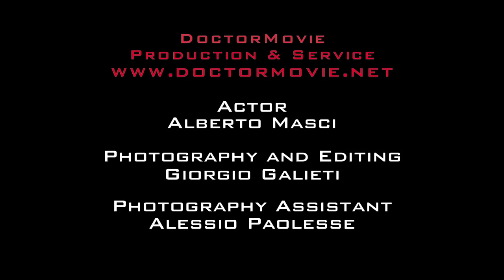Review - Canon C100 MarkII - Unboxing and first footage in a park.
Unboxing and first impression with Canon C100 MII. First footage in a park and audio test.
Review by Giorgio Galieti, Assistant Alessio Paolesse, Actor Alberto Masci.
Lenses used: Canon EFS 17-55mm (outdoor) Samyang 35 & 85 (indoor)